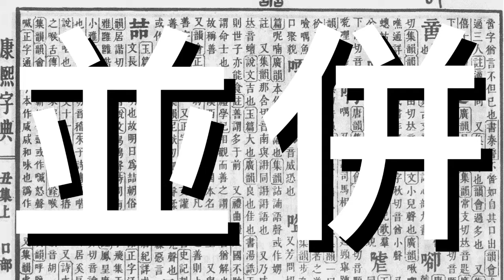《漢字比較》並。併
【閑言閒語】《並。併》

邊學。邊畫
learn。draw

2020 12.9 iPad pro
2019 iPad mini 5
2nd gen Apple Pencil